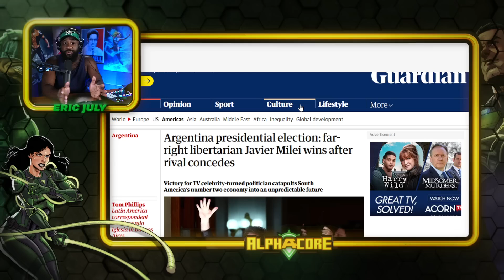We should be ashamed of ourselves... | Shoutout Argentina | YoungRippa59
Título Original: We should be ashamed of ourselves... | Shoutout Argentina
Publicado em YT, 19 de Novembro de 2023
Créditos: YoungRippa59, Eric July
Descrição Original do Autor:

32.672 visualizações  19 de nov. de 2023
Rippaverse Comics:    / @rippaverse
For Canon Sake:    / @forcanonsake
BackWordz:    / @backwordzmusic